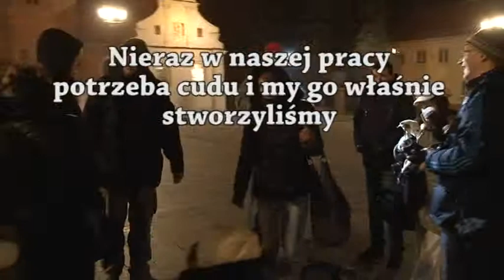Włocławek. Formacja "od cudu". Cover "Nasz Wspólny Świat - Stanie się cud" - 01.12.2013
W dniu 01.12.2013 formacja "od cudu" czyli włocławscy dziennikarze, fotoreporterzy zaśpiewali wspólnie cover utworu "Nasz Wspólny Świat - Stanie się cud", który ma promować akcję zbiórki pieniędzy dla schroniska dla zwierząt we Włocławku.